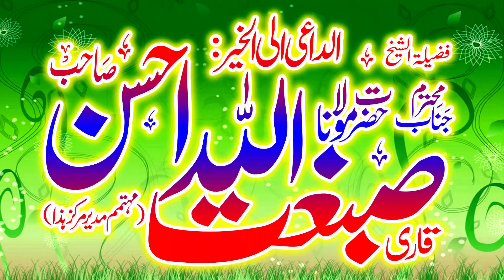Shan e Ahle Bait | Ahle Bait Ki Shan | Molana Qari Asif Nazeer Muhammadi | 06 08 2023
Hazrat Molana Qari Asif Nazeer Muhammadi Sahib
Topic:Shan e Ahle Bait | Ahle Bait Ki Shan
Markaz Hanzala Kasur Road Allahabad
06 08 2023